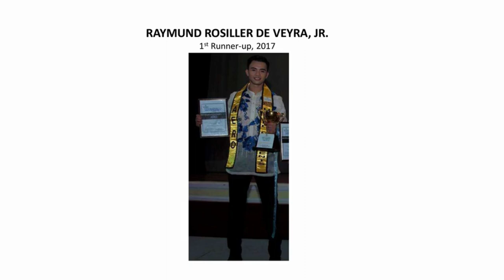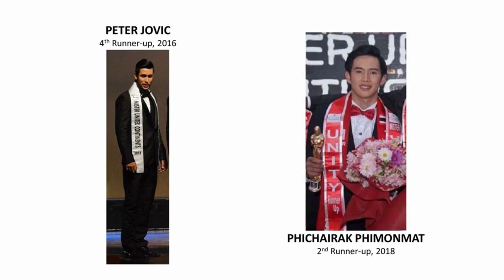Asian Countries' Rankings in MISTER UNITED CONTINENTS (2015 to 2018) by Runners up & Winners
These are the rankings of Asian countries on Mister United Continents from 2015 to 2018 according to runners-up & winners.